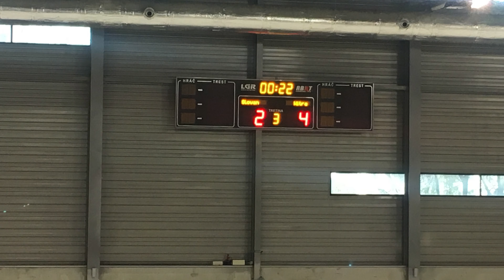19.1.2019 Slovan - Nitra